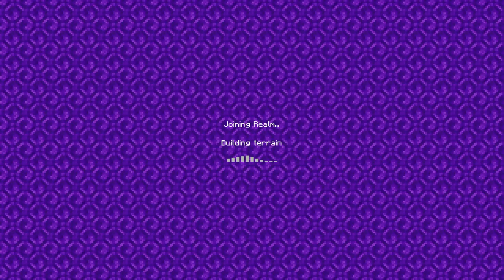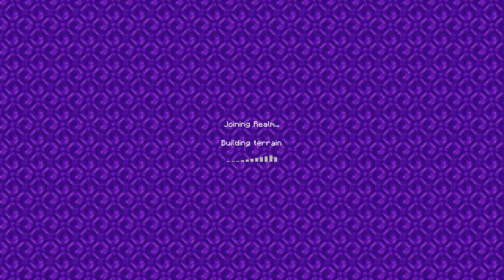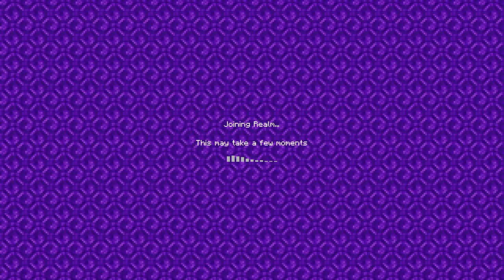Minecraft_ERTH Da Shoot out